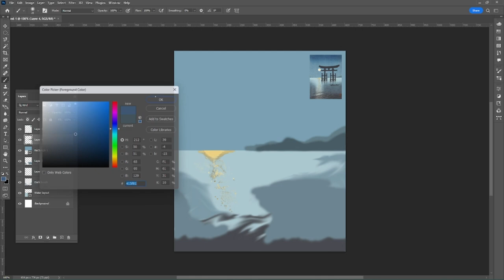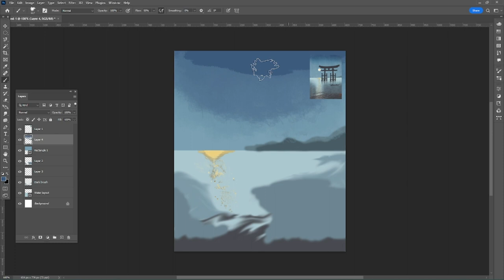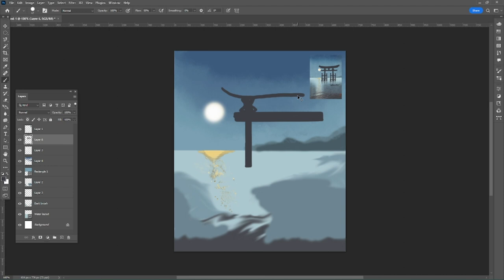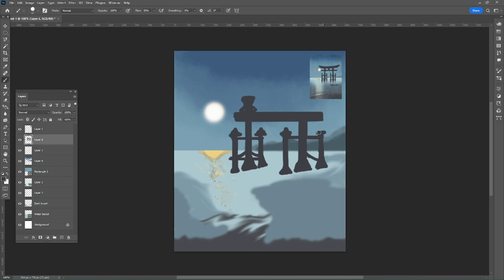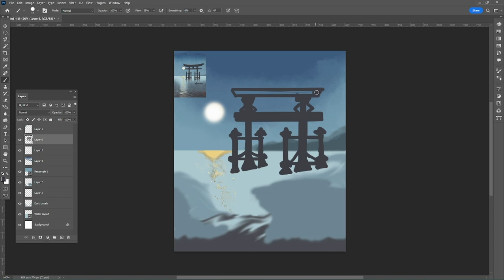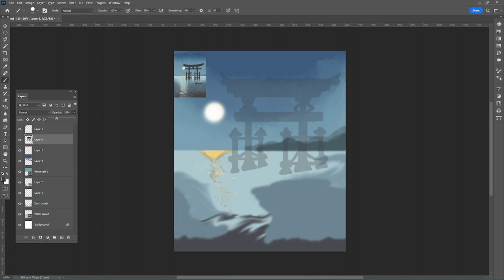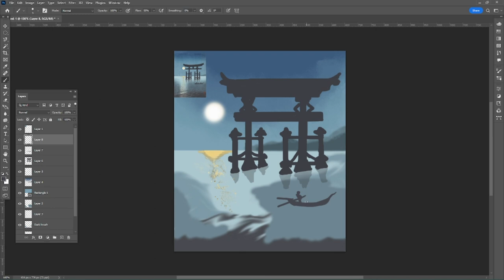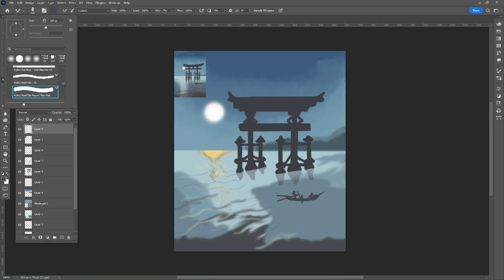4 5 Assignment Re imagine a Masterpiece Made with Clipchamp